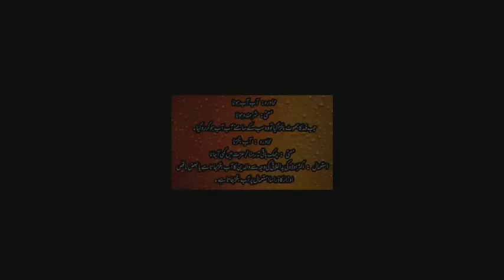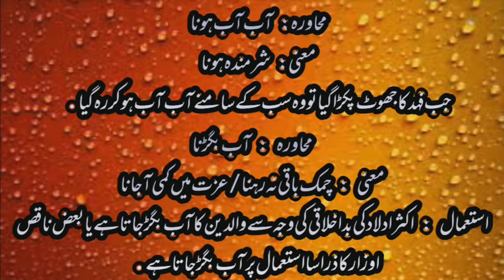Urdu mohawarat اردو محاورات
یہ ویڈیو اردو جے چند اہم محاورات اور ان کے استعمال پر مبنی ہے.خود دیکھیں اور دوستوں کے ساتھ شریک کریں.